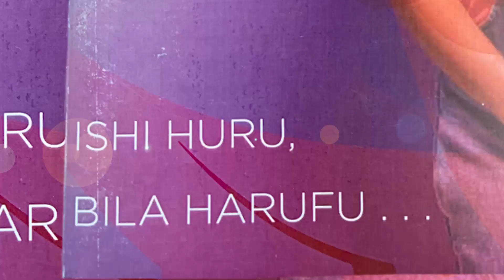ENDELEA NA ELIMU YA MAGONJWA YA WANAWAKE YANAYOHUSU MAMBO YA UZAZI..